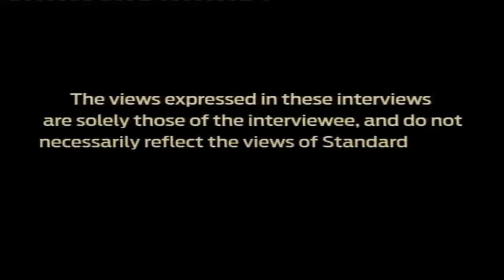Jeff Koinange Live with Benga musician Joseph Kamaru part 3